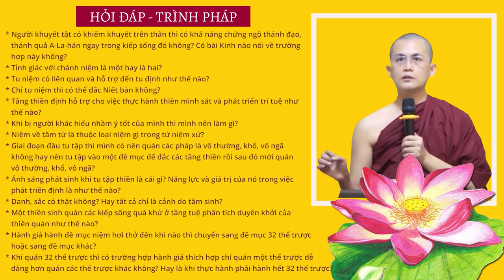HỏiđápTrìnhpháp số 04.23 ngày 15.10.2022 | Sư Thanh Minh | Chùa Phúc Minh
☀️ Chuyên mục Hỏi đáp - Trình Pháp ngày 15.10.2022 được trích trong buổi giảng Sư Thanh Minh thuyết với chủ đề KINH NIỆM XỨ - Phần 1 - Bài 20 - Kinh Trung Bộ. Để xem lại bài pháp này, Quý Phật tử nhấp vào link sau
🌼✨🌼Nội dung video:
💎0:00 Mở đầu
💎0:34 Người khuyết tật có khiếm khuyết trên thân thì có khả năng chứng ngộ thánh đạo, thánh quả A-La-hán ngay trong kiếp sống đó không? Có bài Kinh nào nói về trường hợp này không?
💎4:25 Tỉnh giác là tâm sở gì. Có chức năng gì?
💎6:00 Tỉnh giác với chánh niệm là một hay là hai?
💎6:55 Tu niệm có liên quan và hỗ trợ đến tu định như thế nào?
💎7:55 Chỉ tu niệm thì có thể đắc Niết bàn không?
💎9:39 Tầng thiền định hỗ trợ cho việc thực hành thiền minh sát và phát triển trí tuệ như thế nào?
💎12:11 Khi bị người khác hiểu nhầm ý tốt của mình thì mình nên làm gì?
💎13:23 Niệm về tâm từ là thuộc loại niệm gì trong tứ niệm xứ?
💎14:20 Giai đoạn đầu tu tập thì mình có nên quán các pháp là vô thường, khổ, vô ngã không hay nên tu tập vào một đề mục để đắc các tầng thiền rồi sau đó mới quán vô thường, khổ, vô ngã?
💎16:46 Ánh sáng phát sinh khi tu tập thiền là cái gì? Năng lực và giá trị của nó trong việc phát triển định là như thế nào?
💎20:26 Danh, sắc có thật không? Hay tất cả chỉ là cảnh do tâm sinh?
💎21:58 Một thiền sinh quán các kiếp sống quá khứ ở tầng tuệ phân tích duyên khởi của thiền quán như thế nào?
💎26:17 Hành giả hành đề mục niệm hơi thở đến khi nào thì chuyển sang đề mục 32 thể trược hoặc sang đề mục khác?
💎28:40 Khi quán 32 thể trược thì có trường hợp hành giả thích hợp chỉ quán một thể trược dễ dàng hơn quán các thể trược khác không? Hay là khi thực hành phải hành hết 32 thể trược?